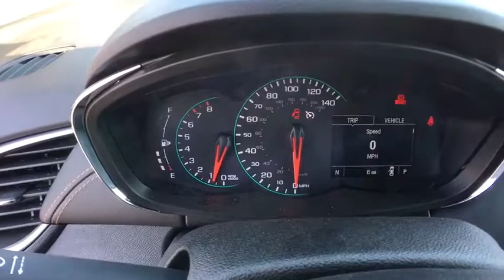2017 Chevrolet Trax Denver, Lakewood, Wheat Ridge, Englewood, Littleton, CO CV4346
2017 Chevrolet Trax  - Stock#: CV4346 - VIN#: 3GNCJLSB4HL268212

11001 West I-70 Frontage Road N

New Price! 2017 Chevrolet Trax 1LT ECOTEC 1.4L I4 SMPI DOHC Turbocharged VVTbrPriced below KBB Fair Purchase Price!br33/25 Highway/City MPGbrExit Kipling, Exit Ward, but Exit the GIANT Medved Autoplex. Everyone said, Go to Medved! Price includes applicable rebates and dealer fees of $599, excluded tax, title and licensing: $2,500 - General Motors Consumer Cash Program. Exp. 08/31/2017, $500 - Chevrolet National Purchase Bonus Cash. Exp. 08/31/2017, $750 - Chevrolet Select Market Bonus Cash. Exp. 08/31/2017